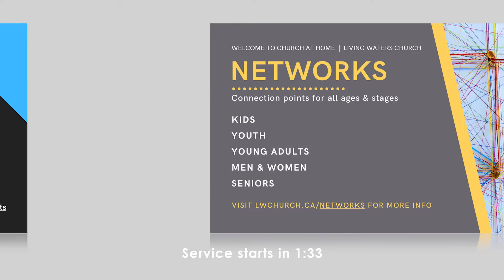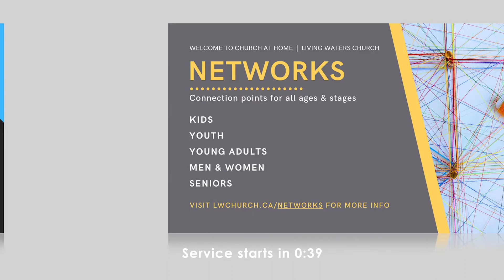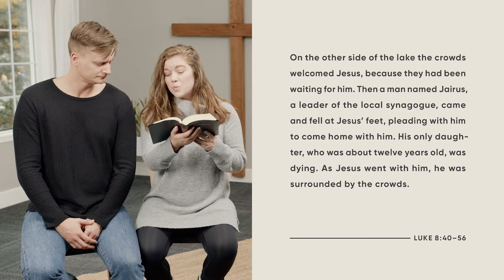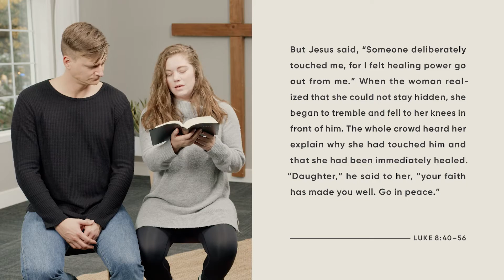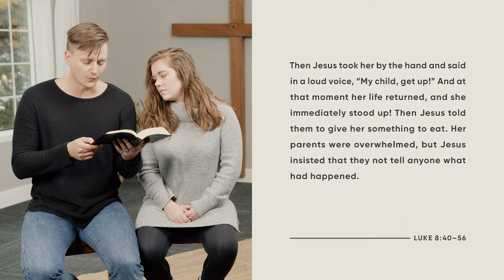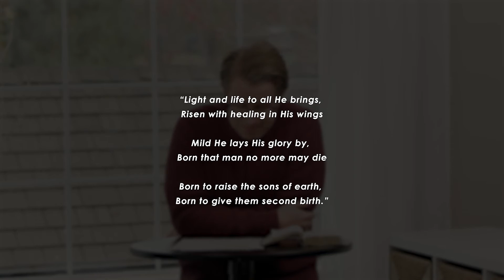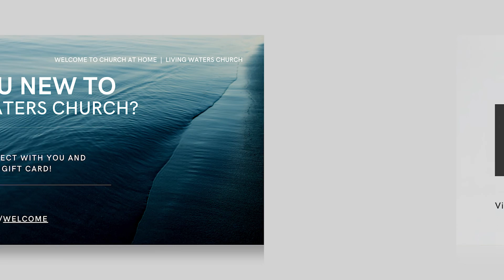CHURCH AT HOME | November 15, 2020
Living Waters Church Online
Series: The Gospel of Luke
Message: Don't Be Afraid

Segments
Countdown - 0:00
Welcome - 3:05
Music - 4:13
Helping Hands - 13:52
Scripture Reading - 16:48
Sermon - 19:20
Music - 45:20
Team Update - 48:49
Church Info - 51:55